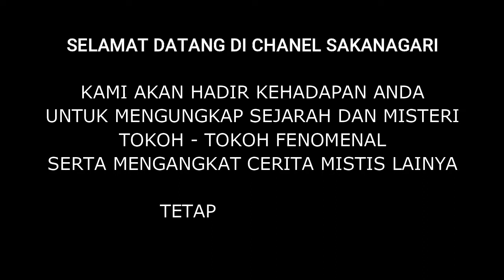Misteri Keris Empu Gandring Yang Sebenarnya || Fakta Nyata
Channel Berbagi Tahu Menyajikan Info Menarik Seputar :

- Cerita Kisah Nyata
- Peristiwa Dunia
- Sejarah,Unik
- Pengetahuan
- Pendidikan

Terimakasih...